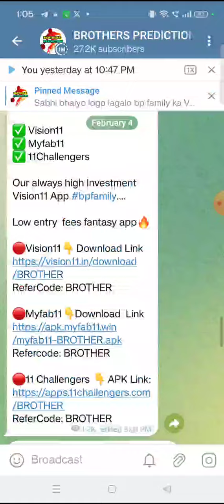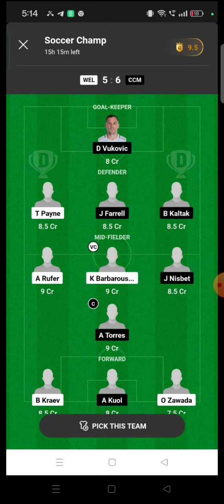RVL vs SEV FOOTBALL DREAM11 TEAM PREDICTION